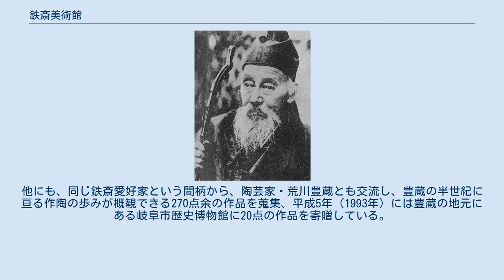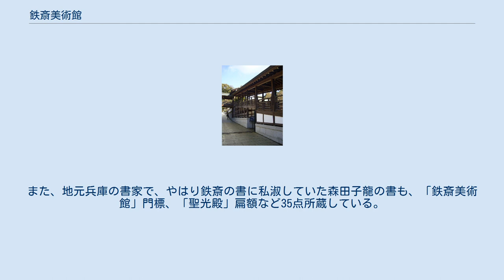鉄斎美術館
鉄斎美術館 清荒神清澄寺本堂の北東奥にある 富岡鉄斎 鉄斎美術館（てっさいびじゅつかん）は、兵庫県宝塚市の清荒神清澄寺境内にある美術館。
1975年4月に開館。
第三十七世法主・坂本光浄が収集した、清荒神清澄寺所蔵の南画家・富岡鉄斎のコレクションを、広く公開展示することを目的に開設された個人美術館である。
 坂本光浄は同寺の興隆に尽くした人物だったが、これと同じくらい懸命に取り組んだのは、鉄斎の作品集集だった。
光浄が入山した当時、宝塚はようやく宝塚歌劇団が出来たくらいで、光浄はこの地に宗教と文化の花を咲かせたいと願っていた。
そんな折、信徒総代で鉄斎と親交のあった西宮の酒造家・辰馬悦叟から、「世の中の流行に動かされず、常に無欲である人格者鉄斎の作品を集めること」を勧められる。
そして、辰馬から贈られた「山水図」がコレクション第一号となる。
 光浄は修行の傍ら、鉄斎の研究と作品収集に努め、大正11年（1923年）ツテを辿って京都の鉄斎を訪ねた。
直接鉄斎にあった光浄は、更に鉄斎の人格と芸術に惚れ込んでいった。
やがては鉄斎を清澄寺に招くため、客殿「百錬堂」を建て、同時に茶室「春光庵」も設けられた。
百錬は鉄斎後年の号に因み、春光は鉄斎の妻・はる（春子）と、自身の名から取った名付けである。
鉄斎は既に高齢だったため、清澄寺来訪は叶わなかったが、代わりに最晩年の作品12点が贈られ、光浄が書の手本を乞うと、鉄斎は『前赤壁賦書』三冊本を届けた。
この『前赤壁賦書』は、鉄斎が三日三晩で書き上げ、装丁も鉄斎自身の手による。
鉄斎は亡くなる三日前、光浄へ感謝の手紙を書いており、感激した光浄は鉄斎顕彰を新たに決意する。
 光浄はその後、鉄斎芸術の公開と振興のため、世界各地で巡回展を行い、フランスのギメ美術館やバチカン美術館、アメリカのボストン美術館、カーネギー研究所、モスクワ東洋文化博物館、東京国立博物館、東京国立近代美術館などに作品を寄贈、その総数は65点になる。
これで鉄斎の芸術を世界に広く発信することは出来たが、未だ鉄斎芸術の本質を伝えることは出来ていないと感じ、昭和41年（1966年）研究委員会を発足、翌年には鉄斎研究所を設立、研究誌『鉄斎研究』を発行を目指す。
この第1号が出る直前、光浄は95歳で遷化したが、この企画は次代にも引き継がれた（後述）。
その間の昭和50年に鉄斎美術館は開館。
更に平成11年（1999年）美術館に併設された新収蔵庫が完成し、現在に至っている。
 『鉄斎研究』は富岡鉄斎の作品に付された賛文の読解・研究を目的とした研究誌。
昭和44年（1969年）から平成8年（1996年）まで、途中休刊を挟みながら第71号まで刊行され、鉄斎を研究する上で欠かすことの出来ない資料である。
 鉄斎が「自分の画を見るなら先ず賛を読んで欲しい」と語っていたことはよく知られているが、その賛文を読みこなすのは極めて難事である。
鉄斎の書体は癖が強く、年とともに変化し、古字・篆字・隷字・奇字・俗字などを自由に織り交ぜる上に、脱字が散見される。
そのため必ず原典を確認しなければいけないが、その原典も稀覯本が多く入手が困難な上、入手できても今度はそれを正しく読みこなすのも難しい。
それでも碩学や関係者の協力を得て、該博な知識を持つ鉄斎の讃文の元となる典籍を丹念に調べ上げ、掲載された作品数は1900点になる。
その中には若干の贋作が含まれるものの、それも研究という視点からすれば十分参考になるであろう。
 鉄斎美術館は「聖光殿」の名ももち、前庭の左右には鉄斎とはるの出生地などの名石が配されている。
収蔵する鉄斎作品はおおよそで、絵画580点、書90点、清水六兵衛が作陶した陶器や木製・竹製の器物に鉄斎が絵付けたした器玩が100点、粉本350点、書簡が約50点、筆録300点、愛蔵本300点、愛蔵品100点、に及ぶ。
現在は、鉄斎の周辺資料の収集にも力を入れているという。
他にも、同じ鉄斎愛好家という間柄から、陶芸家・荒川豊蔵とも交流し、豊蔵の半世紀に亘る作陶の歩みが概観できる270点余の作品を蒐集、平成5年（1993年）には豊蔵の地元にある岐阜市歴史博物館に20点の作品を寄贈している。
また、地元兵庫の書家で、やはり鉄斎の書に私淑していた森田子龍の書も、「鉄斎美術館」門標、「聖光殿」扁額など35点所蔵している。
 年に4,5回の特別展を開催。
入館料は、宝塚市立中央図書館内に設けられた「聖光文庫」の美術図書購入基金として、全額宝...